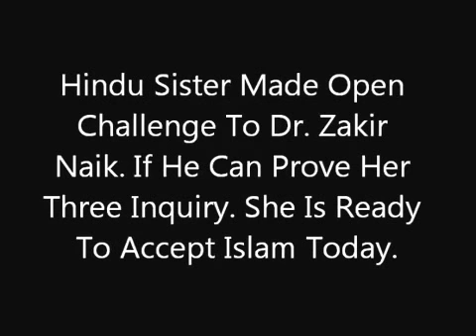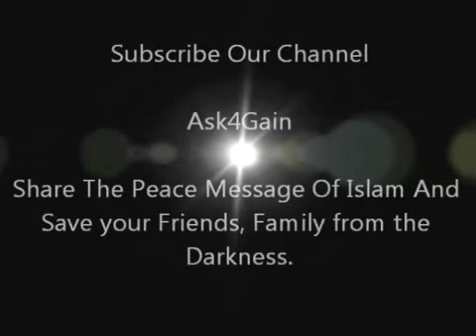How much money did dr zakir naik give you Hindu Sister Made Open Challenge